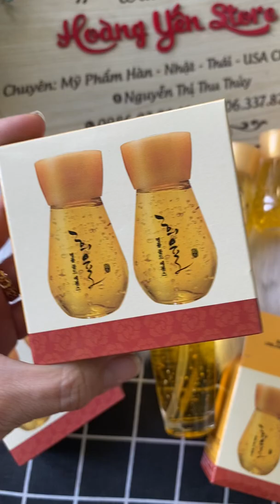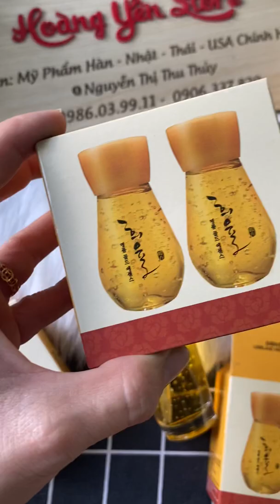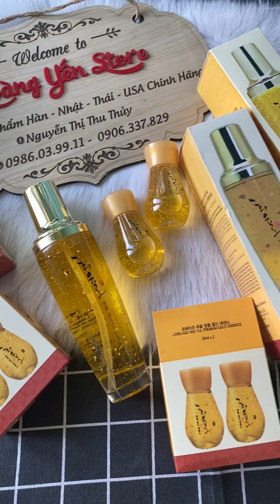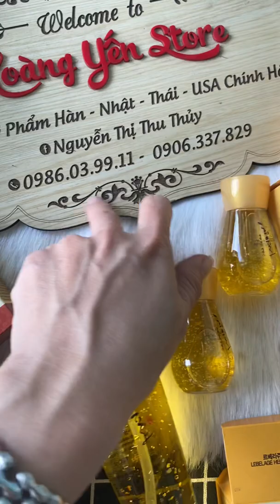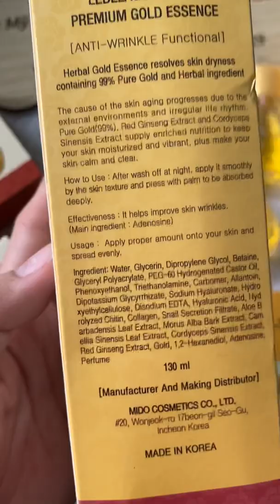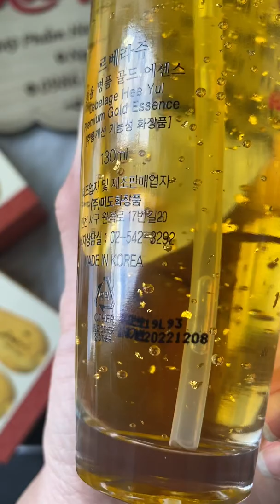SERUM VÀNG LABELAGE HÀNG NỘI ĐỊA HÀN QUỐC-hotlinep0986039911 hoặc 0906337829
❤️ Serum Vàng thần thánh xứ Hàn
🇰🇷 Các bạn ib hỏi e vì s rẻ mà dùng hiệu quả tốt đến thế
Vì đây là hàng miễn thuế sản xuât nội địa Hàn Quốc nhé!!
Serum này chỉ sản xuất dành cho nội địa Hàn, dân Hàn họ sd là chính , nên giá ko bị đội lên nhiều chi phí.
🇰🇷HUYẾT THANH VÀNG THẦN THÁNH 🇰🇷

Dung tích : 120ml ( Dùng được 4-5 tháng )

☘️CÔNG DỤNG: SIÊU CĂNG BÓNG DA, NGHĨA LÀ DA BÓNG CĂNG KỂ CẢ KHI KO MAKEUP nha!
Chai serum Labelage có chứa tinh chất vàng này nghe nói đang HOT lắm!!
Dùng tối trc khi đi ngủ
Sau một đêm da căng bóng,ẩm mịn
💦TINH CHẤT SERUM VÀNG CAO CẤP LEBELAGE HEE YUL PREMIUM GOLD ESSENCE HÀN QUỐC
Nhìn sang chảnh và có bụi vàng 24K tan ngấm thẳng xuống da, cùng với nhầy ốc sên và các thành phần thảo dược khác .
✔️ Da trở nên mềm mịn, căng bóng rõ rệt sau mỗi lần sử dụng, làm da thêm sáng trắng và đều màu da hơn.
✔️ Se khít lỗ chân lông, giảm đáng kể lượng dầu.
✔️Những nguyên tử vàng nhỏ hấp thụ vào da, kích thích sản sinh collagen và elastin, giúp tăng cường độ đàn hồi, săn chắc cho da, tăng tuần hoàn máu, sản sinh tế bào da mới, ngăn ngừa nếp nhăn hình thành.
✔️ Dưỡng ẩm và cân bằng độ ẩm cho da, giúp làn da luôn hồng hào, tươi trẻ.

☀️☀️CÁCH DÙNG  siêu đơn giản chỉ cần rửa mặt —toner (nên dùng) hoặc xịt khoáng (ko bắt buộc) —dùng huyết thanh vàng này là xong dùng thêm kem ngày đêm hoặc  k phải dùng thêm gì ạ 😍😍😍